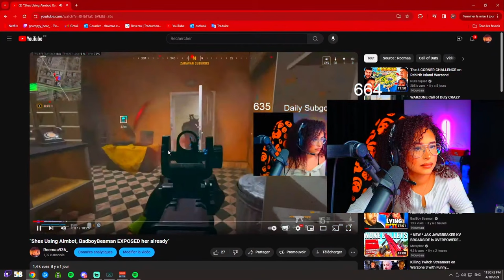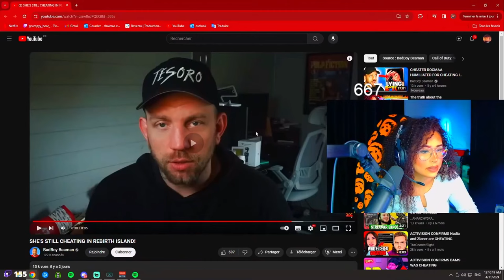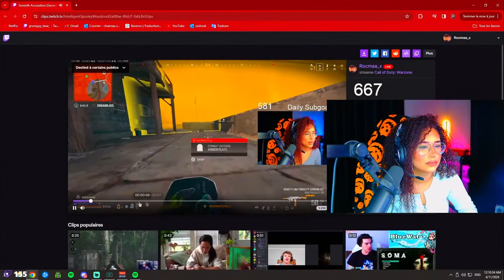CHEATER ROCMAA CAUGHT 100% LYING - GAME OVER!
💥Follow My Rumble For Unfiltered Content!